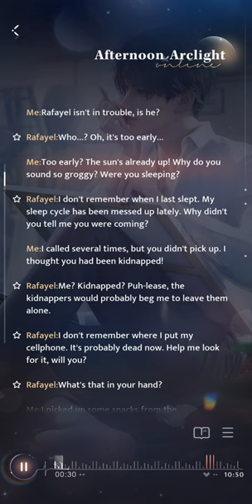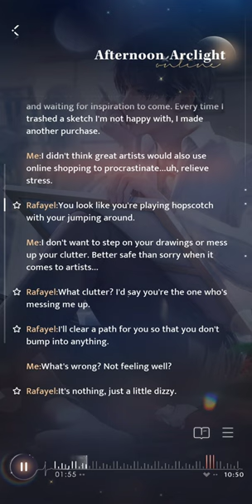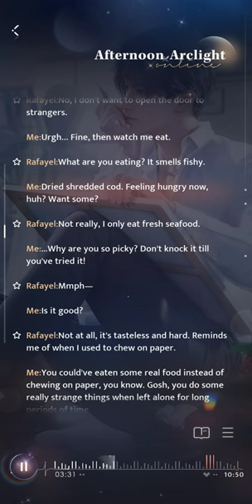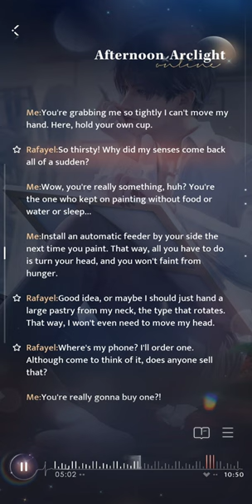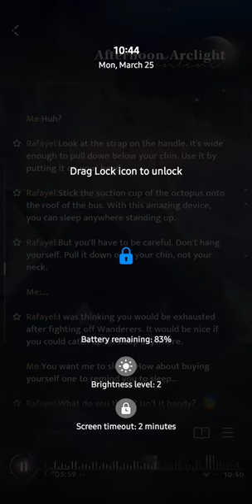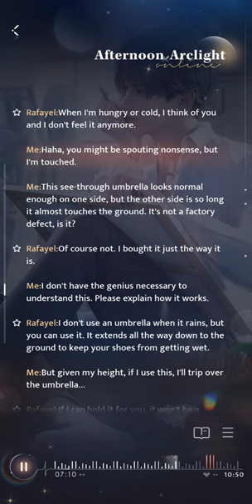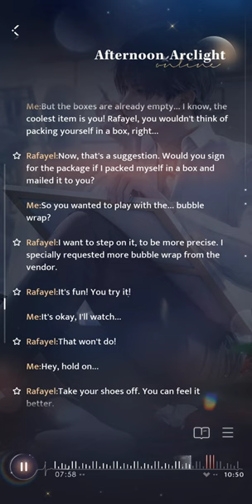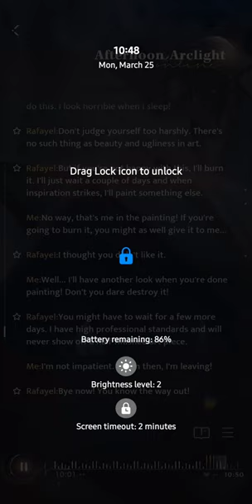Love And Deepspace Rafayel Tender Moments Afternoon Arclight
all rights to Infold